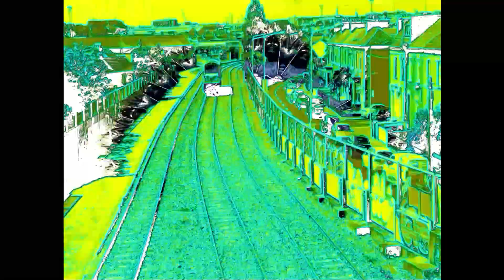MIXVIBES CROSS DJ PRO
WARNING! Epilectik flashing